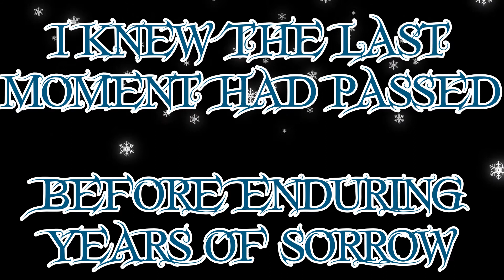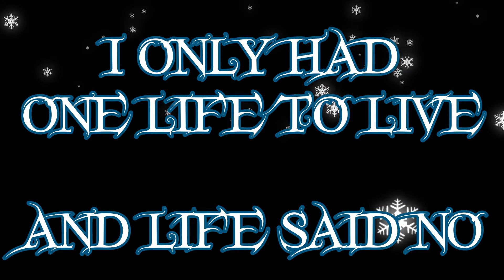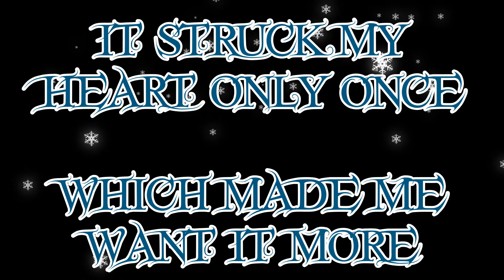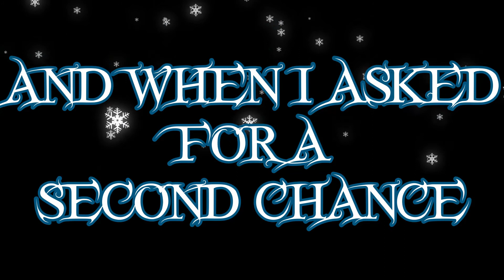Woods of Ypres ~ Lightning and Snow (lyrics)